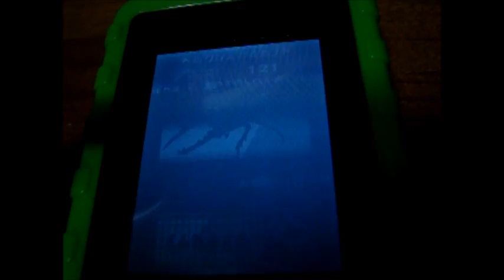甲虫王者ムシキング むしとりバトル図鑑 虫をきたえろ！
シルエットクイズを挑戦しました。